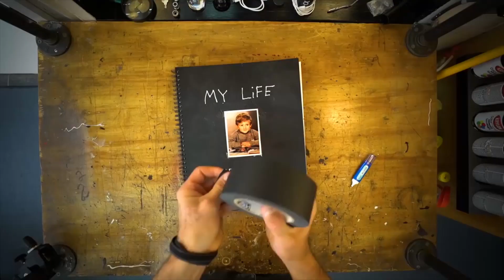"You just start" Lessons from Casey Neistat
Like a typical Agile coach, Vern changes-it-up and chats about influential videos instead of books, on Literature Thursday. He talks about how Casey Neistat's quote applies to Agile methodology.